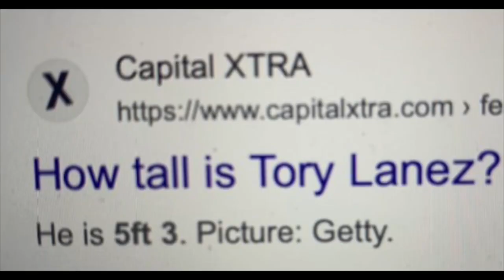Tory Lanez get 10 Years for shooting Megan Thee Stallion in the "Pinky Toe"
Rapper Tory Lanez was sentenced to 10 years in prison by a Los Angeles judge on Tuesday over the 2020 roadside shooting of Megan Thee Stallion, according to the New York Times.

Lanez, whose legal name is Daystar Peterson, was originally scheduled to be sentenced in February of this year but his legal team filed a motion for a new trial in March that was ultimately denied. In the months that followed, Peterson’s sentencing date has been pushed back several times.

Prosecutors were seeking a 13-year sentence and cited three violations of pre-trial court orders, telling the judge Peterson had “waged a campaign to humiliate and re-traumatize [Megan].” His attorneys asked for him to be sentenced to probation or three years in prison and were seeking probation and mandatory rehab, citing Peterson’s alcohol addiction and childhood trauma.

The Canadian rapper was convicted on one felony count each of assault with a semiautomatic firearm, negligent discharge of a firearm and carrying a loaded, unregistered firearm in a vehicle. A jury of seven women and five men deliberated for two days after hearing arguments from both the prosecution and the defense in a high-profile trial that spanned two weeks, coming right up against the Christmas holiday weekend in 2022.

The trial had several unexpected twists in testimony and varied interpretations of the hard evidence in the case. Pete suffered wounds to her feet that she described to police at the scene as the result of broken glass, but later claimed were caused by gunshots from Peterson. A surgeon who operated on Pete after the altercation took the stand to confirm he had removed bullet fragments from her feet.